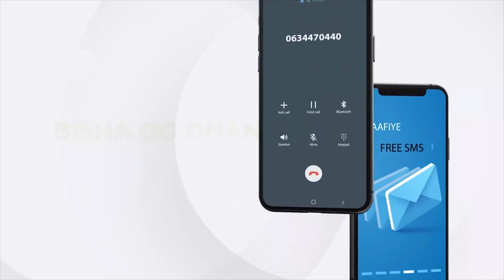Muuqaalada guud ee munaasibada Xuska 31 guurada kasoo wareegtay 18 May 2022.